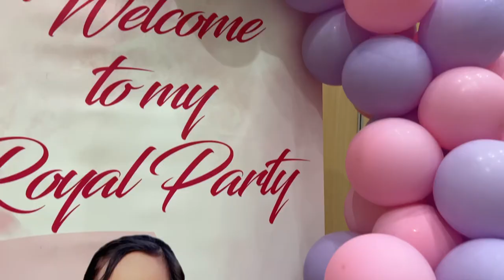Lauren Zia’s 7th Birthday / The Royal Party / Highlights by The Short Project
Attending a fabulous celebration fit for a royal princess last April 14 at Intercity Hotel (Nizwa).

Guests we’re treated to a sumptuous dinner, entertaining magic tricks, and wacky games that we all surely enjoyed.

Thank you again Larena family for the invitation !

Venue: Intercity Hotel

Open for 🎞️ videography…
📱FB page: The Short Project / RCL Creatives

MUSIC
Jay Putty -I Just Wanna Celebrate
***From Artlist collection